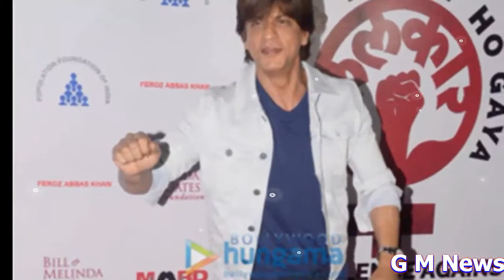শাহরুখ খান কেন গোঁফ রাখেন না??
শাহরুখ আর ফারহান গোঁফ রাখেন না কেন? শাহরুখ বলেন, ‘এটা পুরুষ না হওয়ার প্রতীক হতে পারে, কিন্তু আমরা নারীদের প্রতি নম্র। আমরা মনে করি, নারীদের সমান অধিকার পাওয়া উচিত। তাই আমরা গোঁফ রাখি না।’ তিনি আরও বলেন, ‘যেকোনো নারীর প্রতি যেকোনো ধরনের সহিংসতা ভয়ংকর ব্যাপার. বিস্তারিত ভিডিওতে দেখুন
16. যেভাবে হয়ে উঠলেন বারী সিদ্দিকী (15 Nov1954-24 Nov 2017)|| দেখুন বারী সিদ্দিকীর না বলা কথাগুলো!!